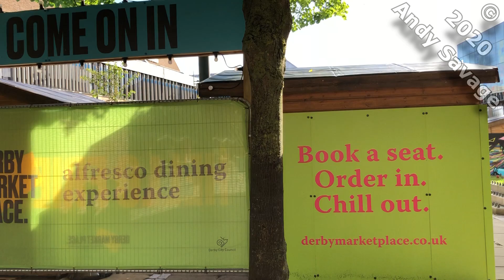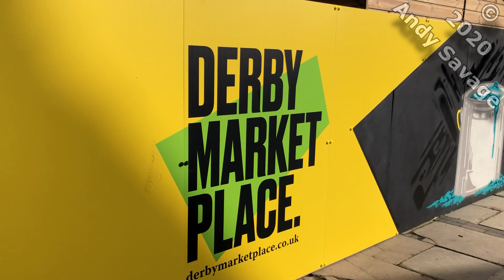Derby Market Place, tour of the artwork around Derby's new alfresco dining experience.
This is a video tour of the amazing artwork that surrounds the new Derby Market Place, "alfresco dining experience".

I recorded this early on a Sunday morning before there are many people about.

Meet friends, colleagues and family to have a bite to eat and chill out in this vibrant space amongst the trees. This is the perfect opportunity to grab the summer air, eat from your favourite Derby café or restaurant and support your local businesses.

Thanks
Andy